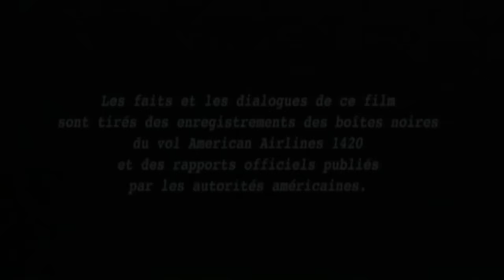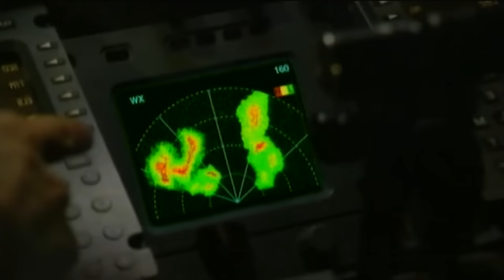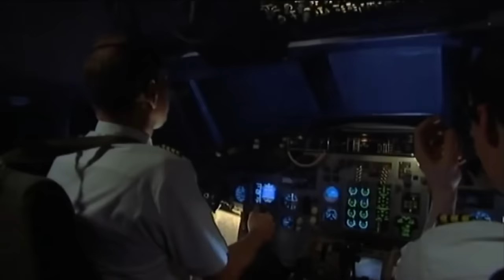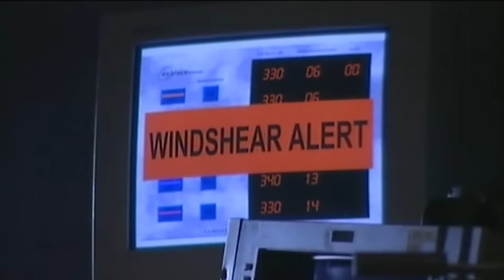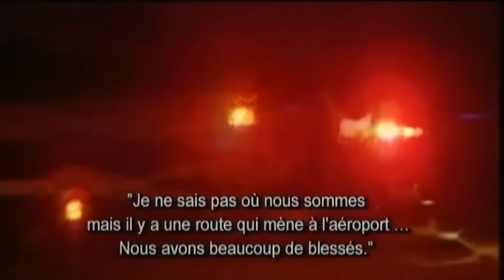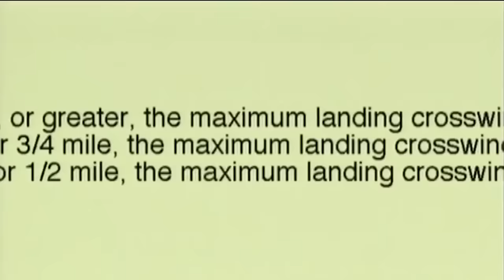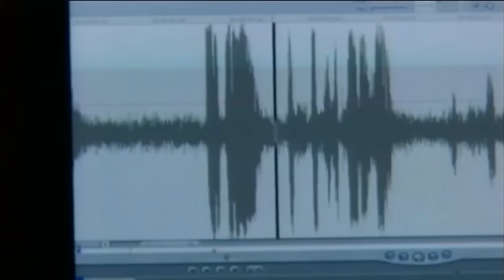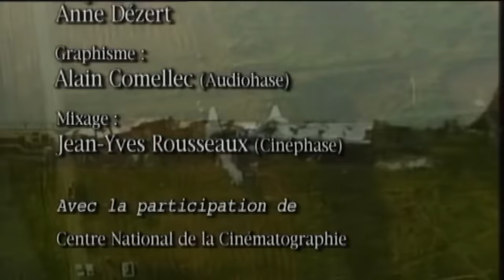Un atterrissage tragique - Vol American Air Lines 1420 MAYDAY Crash aérien - Documentaire - GPN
Le 1er juin 1999, le temps est orageux. Mais l'équipage du MD-80 d'American Airlines estime qu'il peut atteindre Little Rock. Après de très fortes turbulences, l'avion touche la piste détrempée et ne parvient pas à s'arrêter.

Les faits et les dialogues de ce film sont tirés des enregistrements des boîtes noires du vol American Airlines 1420 et des rapports officiels publiés par les autorités américaines.

Documentaire : Vol American Air Lines 1420, rafale fatale
Réalisé par Bryn Higgins, Leo Singer
Mayday, danger dans le ciel